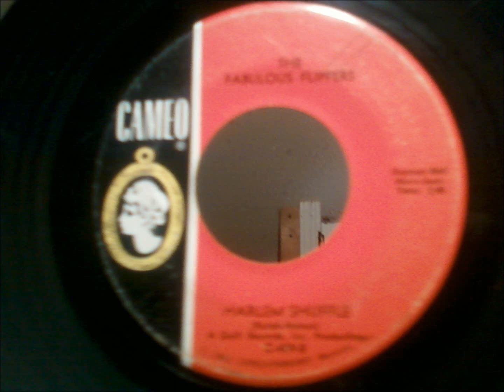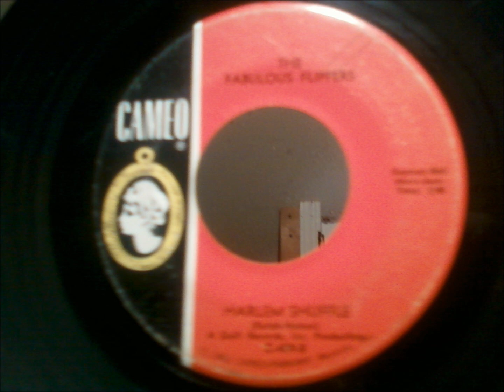THE FABULOUS FLIPPERS HARLEM SHUFFLE CAMEO RECORD LABEL